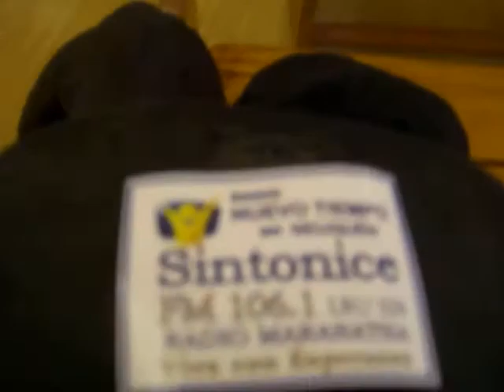Sermón Sábado 10/08/2019 - Kevin Gill - Iglesia Adventista "Islas Malvinas" - NEUQUÉN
Iglesia Adventista del 7º Día "Islas Malvinas" NEUQUEN
Islas Malvinas 857 - Bº Sta. Genoveva - Neuquén
Horario de culto: Sábado 9:30 Hs.
Sintonice FM 106.1
"Radio Maranatha" LRU329 en Neuquén - Argentina